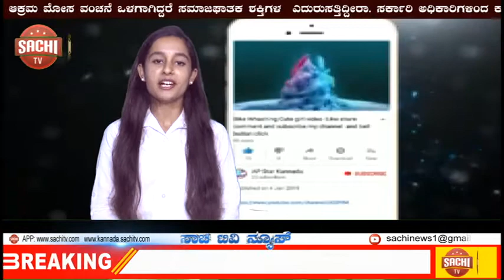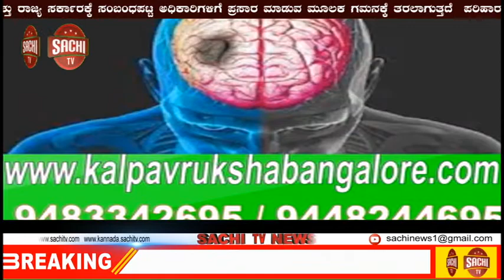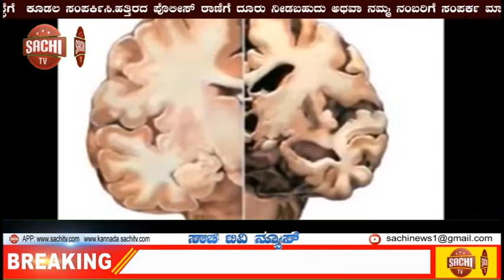ಸೆ.೨೦ರಿಂದ ಯುವರತ್ನ ಸಾಂಗ ಶೂಟ್ Top News NO 1 Racing News , sachi tv